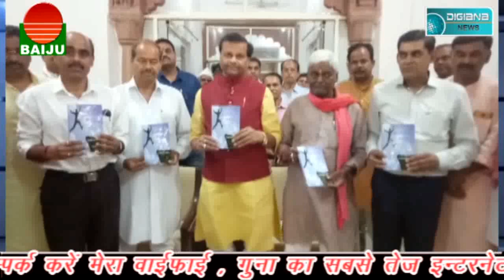किसान सम्मेलन में पावैया, रोडशो में आर्यमन। जनसैलाब आर्यमन के साथ